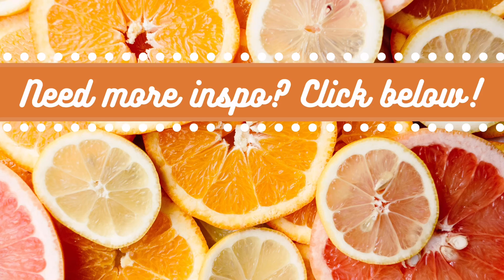Loaded Beyond Beef Burgers With Homemade Buns | My Everyday Makeup Routine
It's gonna be a chatty one, folks! Thanks for clicking to see what I've been feeding my vegetarian family. I've been gone for about a month, so I thought I'd just upload a more casual chatty video to catch back up with you guys and keep the editing simple. I'll be showing you my casual everyday (but not everyday) makeup routine, some delicious double chocolate cookies, and how I like to make the most epic at-home loaded Beyond Beef burgers complete with homemade burger buns. They're one of my favorite things to ever eat!!! You've gotta try them.

I'm Susie and I pretty much live in my kitchen. As a vegetarian I've tested tons of recipes over the years and figured out what I like to cook and eat and what I don't. Here on my channel you can tune in every Sunday for a new video where you can see what I cooked that week for my little family of three. I'll link to all of the recipes I use, so you can try them out too!